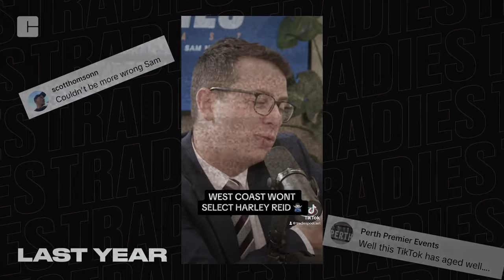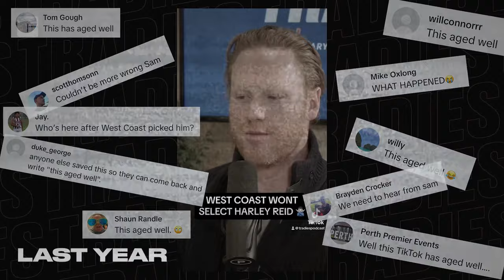Sam McClure addresses his Harley Reid call. Sort of. (AFL 2024)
Sam McClure does his best to explain his call that the West Coast Eagles wouldn't draft Harley Reid.